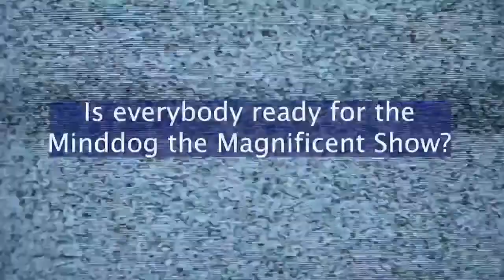Bill Abernathy - Lyrical Storyteller - Americana Music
Bill Abernathy  is a singer songwriter based in Kansas City Missouri. In 2017, Bill Abernathy’s album “Find A Way” reached #5 on the Roots Music Report Traditional Folk Albums chart, spending more than a year on the chart. His single, “Goodbye Will Never Come Again” reached #1 on the Traditional Folk Songs chart.

Now, the rootsy folk/americana artist is riding high on his recent success. With his latest album, “Crossing Willow Creek” receiving critical praise and first single, “Cry Wolf” climbing several radio airplay charts, Abernathy is just hitting his stride as one of today’s most important voices in his genre.